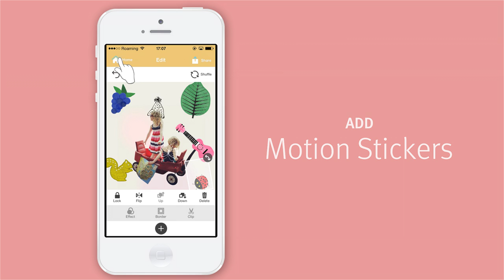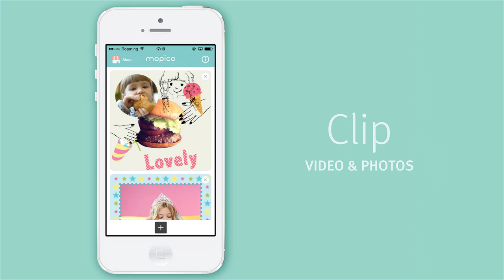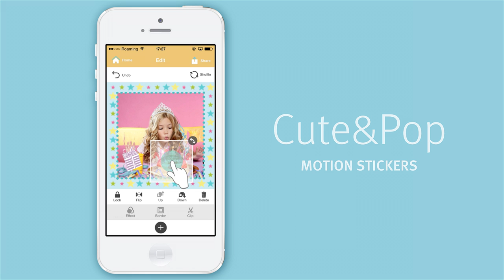WOW｜mopico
mopico（モピコ）は、写真と動画を加工・編集して、動くコラージュを作ることができるiOSアプリケーション。多機能ながら簡単に操作を行うための情報設計とGUIのデザイン、そしてメインターゲットである10〜20代女性が可愛いと思えるUXを実装した。アプリケーション内では、デコレーションアイテムであるモーションステッカーセットを定期的にリリースしている。公開から約3ヶ月で65万DLを突破し、130を超える国と地域の人々に使用されている。

mopico - Motion & Picture Collage App is an iOS application that allow you to create “Motion Collages” using your photos and videos with decoration and editing. We utilized information architecture and GUI design for a simple operation while having multiple functions, and designed UX for young women in their teens and 20’s who is the main target.
In the application, motion stickers set which is the decoration items will be released on a regular basis. This has been downloaded over 650,000 times in three months since its release, and is now being used in over 130 countries, and building a solid reputation worldwide.

Credits
WOW
Art Director：Kaoru Kudo
Technical Director：Tomohiro Nagasaki
Programmers：Atsushi Yoshimura
Visual Designers：Kaoru Kudo, Yusuke Mizuno, Shinya Kikuchi, Takuma Sasaki
UI Designers：Haruka Kanno, Miki Ogata, Sayaka Maruyama
PR：Michiru Sasaki, Saeko Shizuku
Producers：Hiroshi Takahashi, Shinichi Saeki
WOW inc.